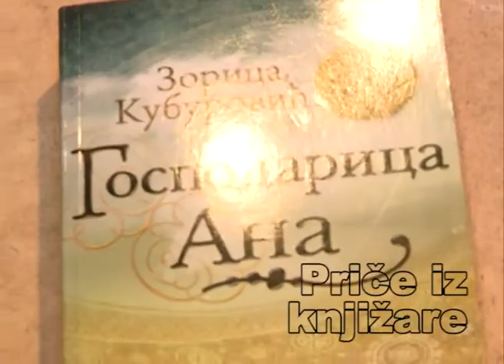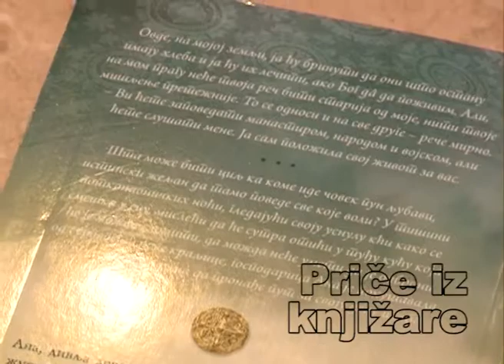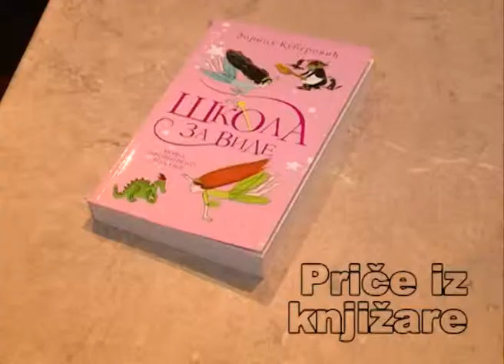Zorica Kuburović - Škola za vile i Gospodarica Ana - januar 2012.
Price iz knjizare